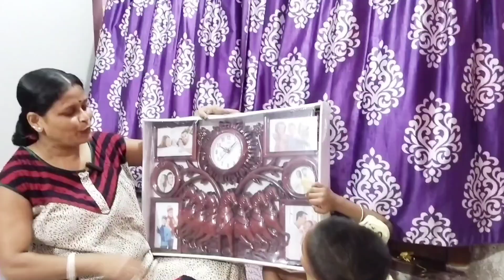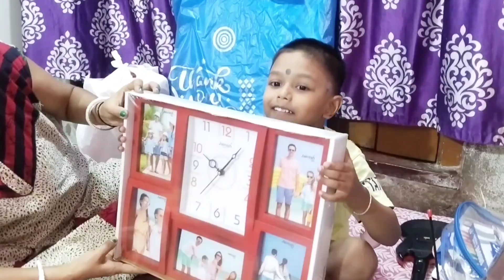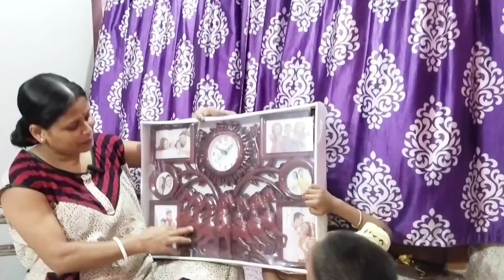Happy Birthday Special Vlog 🥳🎉 কি কি gift পেল জন্মদিনে 🎁😱🤔🤗 না দেখলে মিস করবেন!!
Nandi Sikdar চ্যানেলে সবাইকে Welcome 🙏 বন্ধুরা আমাদের চ্যানেলে  ভিডিওগুলো ভালো লাগলে লাইক কমেন্ট শেয়ার করে পাশে থাকবেন ধন্যবাদ 🙏 ♥️

Vlogs
Bangla Vlog
Bangla blogs
vlog video
best Vlog Video
Indian vlogger
Indian blogger
best Indian Blog video
best Indian family Vlog Video
New Vlog Channel
2022 vlog video
2022 Vlog Channel
2022 blog channel
Indian Couple video
life style vlog video
lifi style video
daily Vlogs
daily Vlog Channel
Kolkata Vlog
Kolkata Blog video
Kolkata Vlog Channel
best Kolkata Vlog Channel
cooking video
cooking tips
cooking Vlog Video
sad Vlog Video
sad Blog video
2022 pujoshoping
2022 pujoshoping vlog video